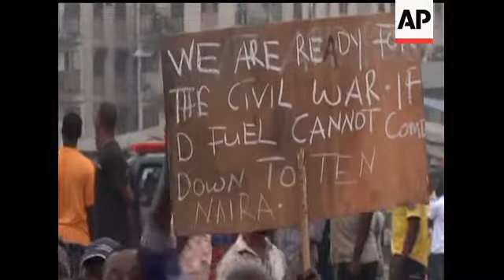It's a third day of demonstrations against quickly-rising fuel prices in oil-rich Nigeria. A top gov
(20 Jan 2012) HEADLINE Raw Video: Nigerian General warns, strike could lead to anarchy
CAPTION: It's a third day of demonstrations against quickly-rising fuel prices in oil-rich Nigeria. A top government officials is warning that a national strike could plunge the country into anarchy. (Jan. 11)

[Location - Date:LAGOS, NIGERIA]
[Source:APTN]

STORYLINE

   LAGOS, Nigeria (AP) _ Nigeria's government is warning that a paralyzing national strike risks "anarchy" in the oil-rich nation, as demonstrations over spiraling fuel prices and government corruption entered their third day Wednesday.
   Attorney General Mohammed Bello Adoke's comments come as at least nine people have been killed in violence during the strikes over the government removing subsidies that had kept gasoline prices low in Africa's most populous nation.
   In Lagos, Nigeria's commercial capital of 15 million, several hundred protesters took over a major highway leading to the islands where the wealthy live. One protester carried a signed that read: "We are ready for the civil war."
   "We can sleep on the road until daybreak; we are not tired," said Godwin Bassey, 16. "We voted for them. They need to obey our voice."
   In a statement, Adoke described the strike by major labor unions as illegal, and warned public workers that the government would implement a "no work, no pay" policy for those who join the strike.
   However, public workers sometimes go weeks without pay in Nigeria, where corruption and mismanagement has plagued government for decades.
   "Continuing disregard of that order is (dangerous) to the public interest as it constitutes an open invitation to anarchy," Adoke said in a statement issued late Tuesday.
   The nationwide strike, which began Monday, came after President Goodluck Jonathan removed subsidies on Jan. 1 that had kept gasoline prices low. Overnight, prices at the pump more than doubled, from $1.70 per gallon (45 cents per liter) to at least $3.50 per gallon (94 cents per liter). The costs of food and transportation also doubled in a nation where most live on less than $2 a day.
   Jonathan insists the move was necessary to save the country an estimated $8 billion a year, which he promises will go toward badly needed road and public projects. However, protesters _ who joined the strike under the slogan of "Occupy Nigeria" _ say the time has come to end government corruption in a nation where military rulers and politicians have stolen billions.
   Tens of thousands have protested across the country since the strike started Monday. Anger over the government's action has spurred violence in a country already facing uneasy religious and ethnic divisions. An angry mob attacked a mosque and Quranic school on Tuesday, killing at least five people in the country's largely Christian south, the Nigerian Red Cross said.
   Unrest could affect oil production in Nigeria, which produces about 2.4 million barrels of oil a day and is a top crude supplier to the U.S. However, most fields remain unmanned and offshore oil fields provide much of its capacity.
   Babatunde Ogun, president of one major union representing oil workers, said Wednesday his group planned to escalate their strike.
   "It means in the short term, there will be no export of (natural) gas, there will be no power," Ogun said. "Everything will be at a standstill."
   The strike has closed Lagos' busy Apapa Port, cutting off cargo shipments. Businesses remain shuttered, while air carriers canceled more international flights. Organizers say the strike will continue until the government restores the subsidies.